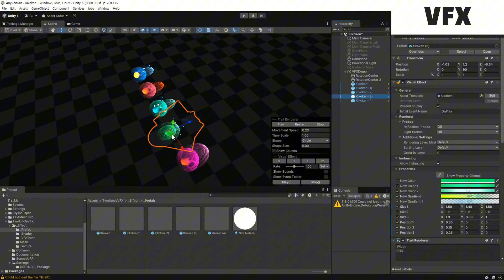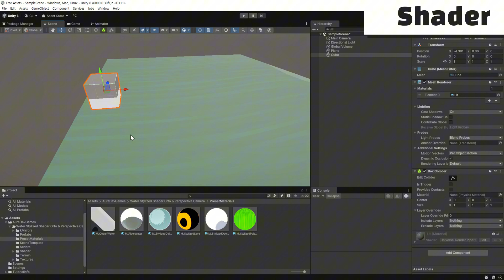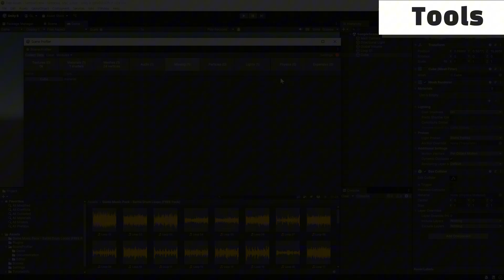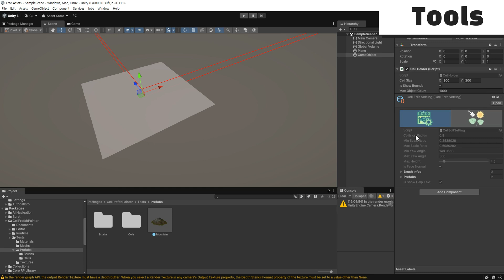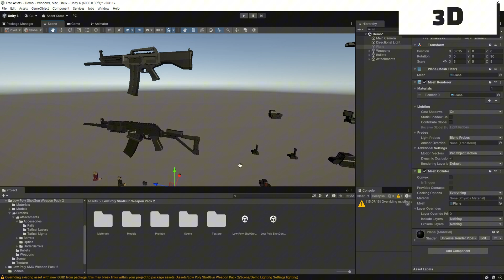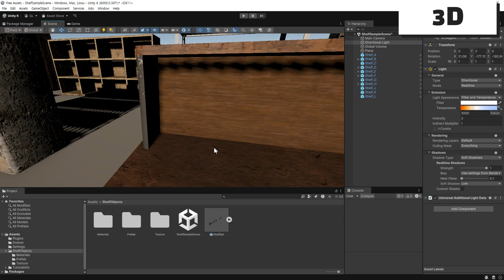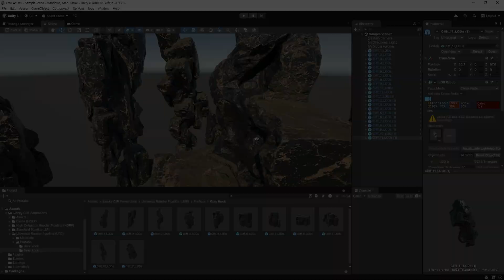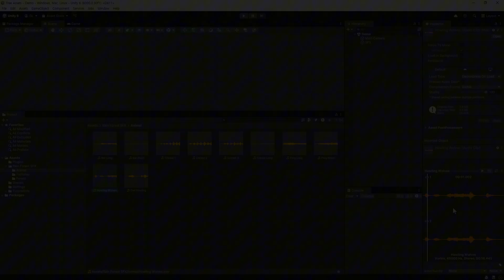[유니티] 유용한 무료 에셋 45개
유용한 무료 에셋 45개를 준비해 보았습니다.
프로젝트 진행시 도움이 되셨으면 합니다.

에셋 리스트

Other (2)
Ultimate StampIT! Bundle for GAIA - FREE ☞

제가 판매중인 애니메이션 에셋
무료 버전

0:00 에셋 소개
0:19 VFX
1:55 Shader
2:25 Tools
5:25 2D & UI
6:10 3D
8:08 Animation
8:24 Other
9:04 Sound & BGM